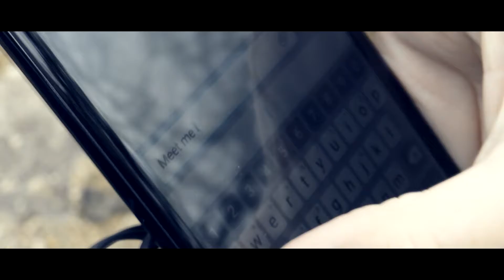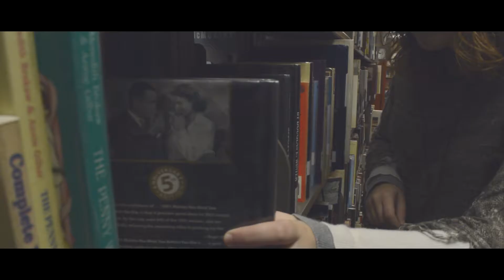Steps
Steps is a short film about a lonely girl who meets someone special. Filmed and edited by Justin Stewart.